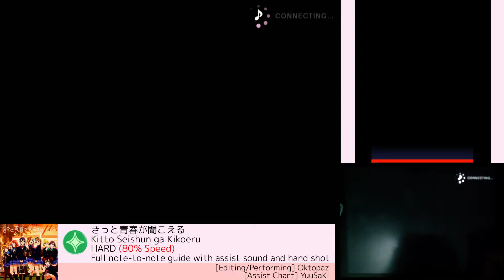[Guide/HARD 80%] きっと青春が聞こえる / Kitto Seishun ga Kikoeru - スクフェス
ラブライブ！ スクールアイドルフェスティバル

きっと青春が聞こえる
Kitto Seishun ga Kikoeru
HARD (80% Speed)
Full note-to-note guide with assist sound and hand shot

[Assist Chart] YuuSaKi

Play this on your Android/iDevice!